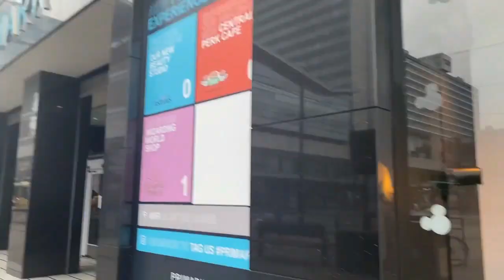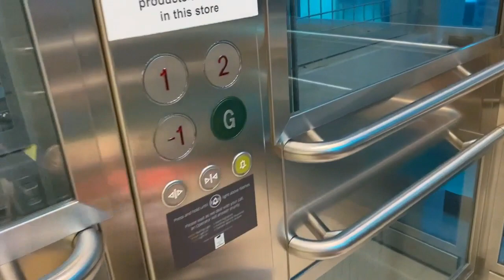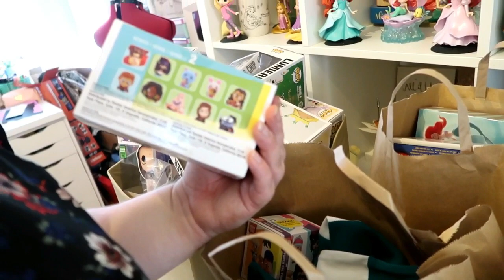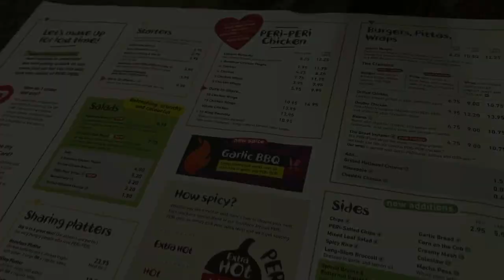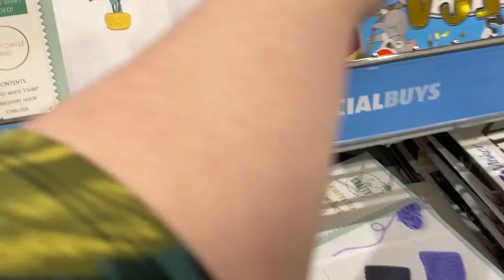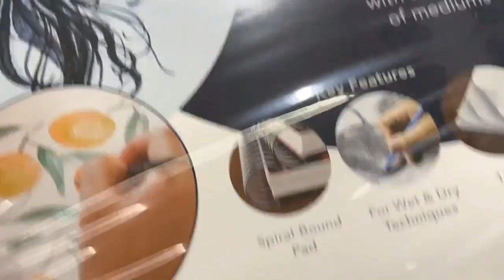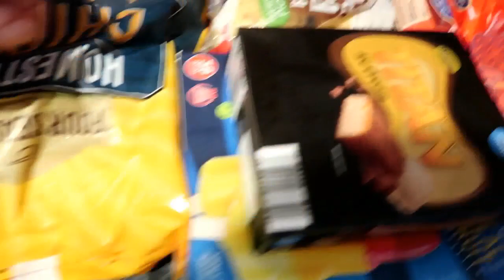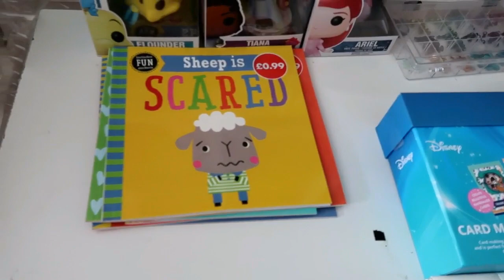Weekly Vlog #230 - Catch Up With My Friend, Meal Out For My Dads Birthday And Our Weekly ALDI Shop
In This video I show you what we got up to throughout the week (6th - 12th August ). This week Leo & I went to our local Disney store for the last time before it closes. I met up with my friend at the Trafford centre for dinner and I went out for a meal for my dads birthday. Leo and Alice were both ill this week so we didn't really do much this week.